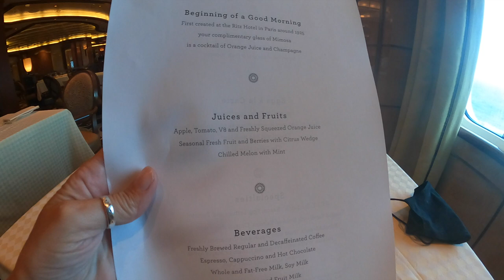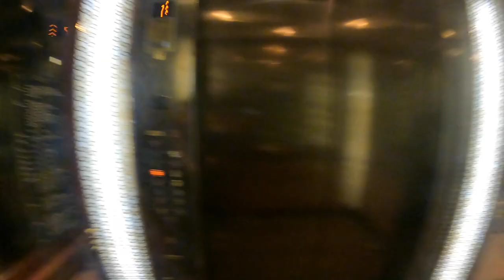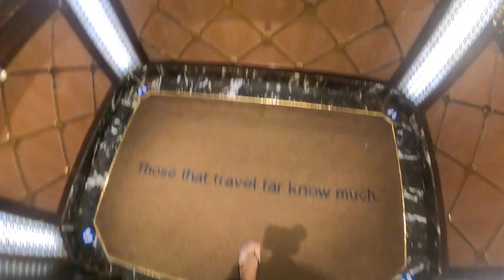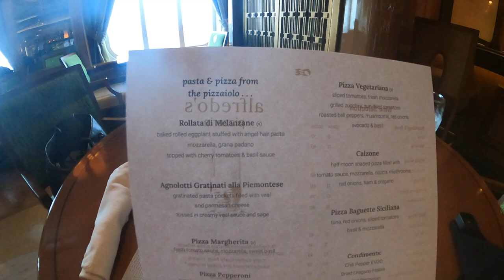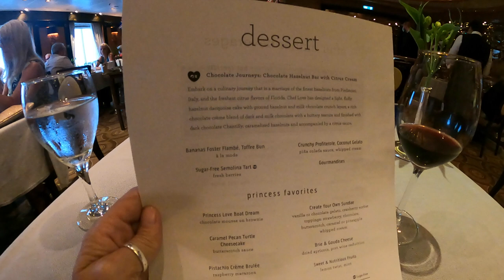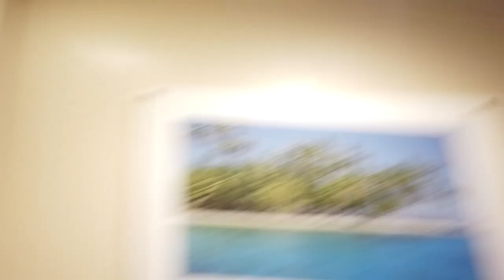Regal Princess Seacation ... Sea Days ... stay away from the Margarita's! ..SoloCruiser Vlog Ep 3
Regal princess vlog August 2021 post covid suspension cruise. I was sailing alone for this one and the last two days were spent exploring the ship at sea and as we were on a cruise lets face it eating and drinking.
Loved this cruise, I had a suite and it was the fist time back on Princess one of my favourite cruise lines in over two years.
It was a 3 day cruise in and out of Southampton going to nowhere but if it means i can sail again i would do that all day long !